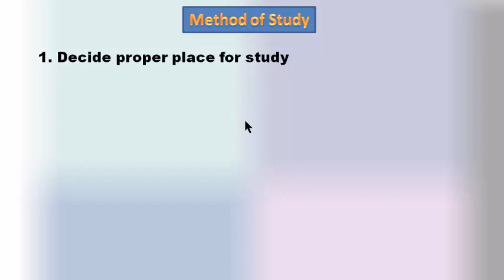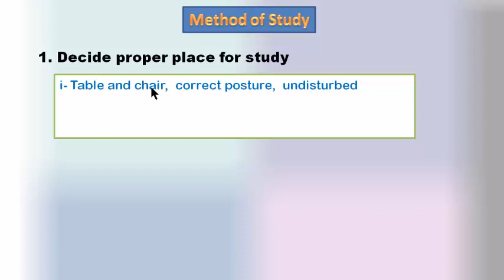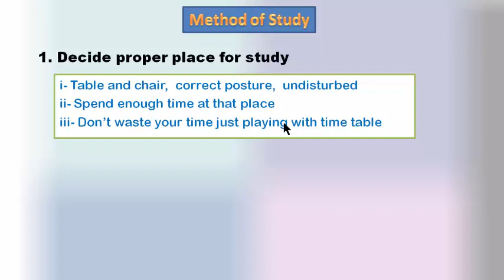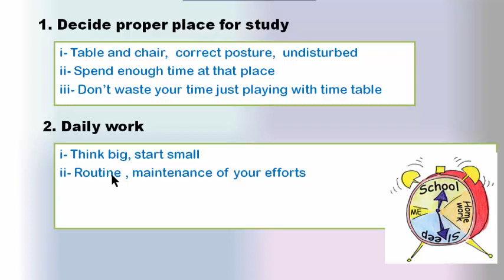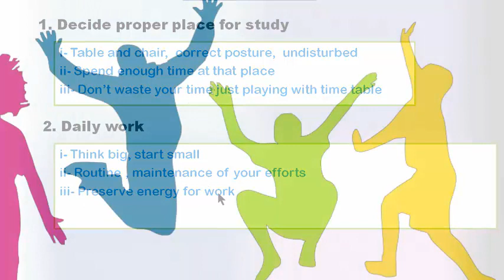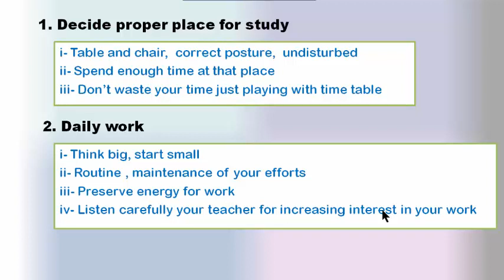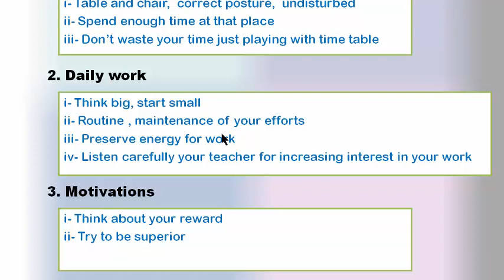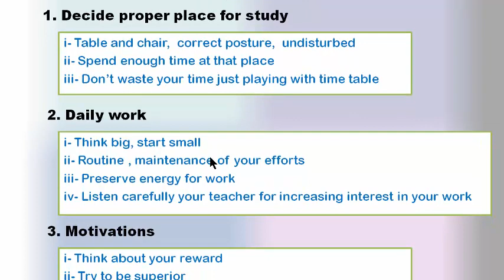What is the correct method of study?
This lecture series is important for students as well as teachers